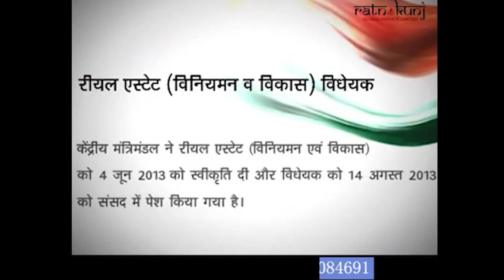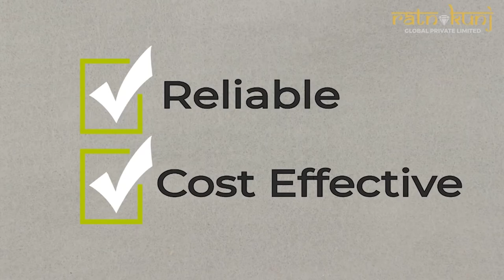ATS Pristine Golf Villas ☎️ 8130084691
About : ATS Pristine Golf Villas in Sector-150 Noida, Noida by ATS Group is a residential project. ☎️ 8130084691

The project offers Villa with perfect combination of contemporary architecture and features to provide comfortable living.

The Villa are of the following configurations: 4BHK

The area of the Villa is from 292.64 Sq. mt to 765.98 Sq. mt

ATS Pristine Golf Villas price ranges from 1.73 Cr to 16.49 Lacs.

ATS Pristine Golf Villas offers facilities such as Gymnasium and Lift.
It also has amenities like Golf course, Jogging track and Swimming pool.

Bank loan approved from HDFC Home Loans, HSBC, ICICI Bank, State Bank of India, AXIS Bank, Indiabulls, PNB Housing Finance Limited and Dewan Housing Finance Corporation Limited DHFL.

It is an under construction project with possession offered in Dec, 2022.

The project is spread over a total area of 24.17 acres of land. The construction is of 3 floors. An accommodation of 113 units has been provided.

You can find ATS Pristine Golf Villas price list on 99acres.com.
ATS Pristine Golf Villas brochure is also available for easy reference.

About City:

One of the strongest real estate market of North India, Delhi/NCR has a mix of properties in the luxury, middle and affordable section. The availability of these along with strong infrastructure developments resulting in easy connectivity impacts the market positively.
The positivity in the job market creating opportunities and bringing people in the region is also one of the strongest reasons impacting the real estate market.